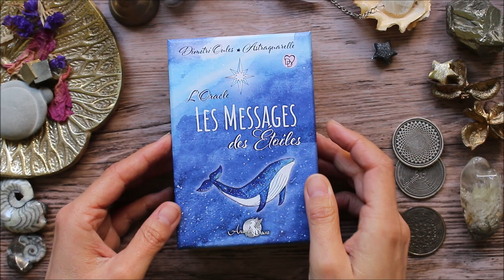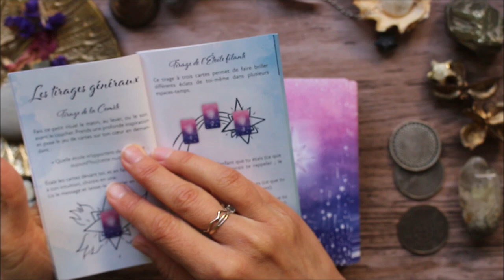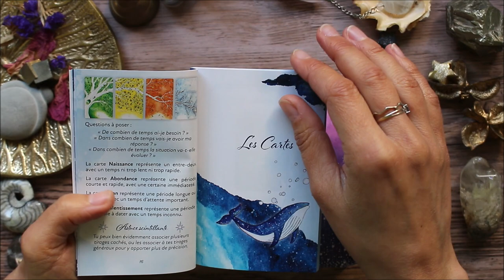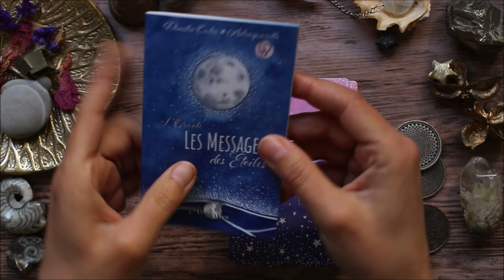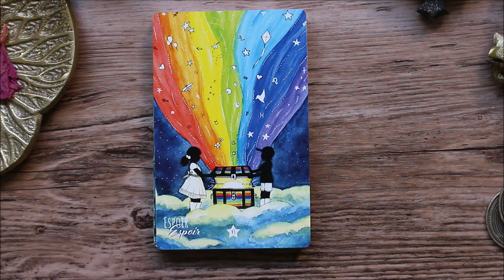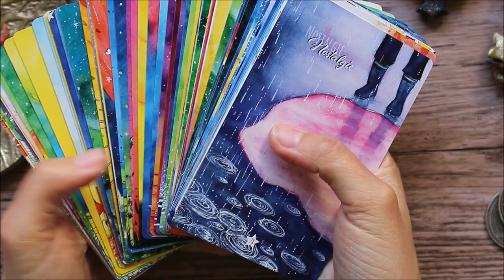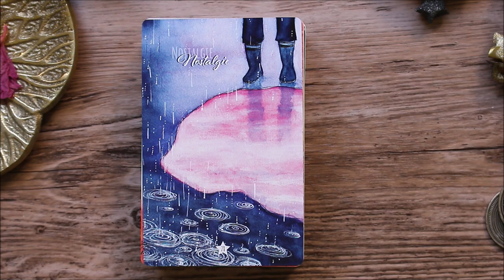Oracle message des étoiles - Présentation/ Review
Où trouver l'oracle messages des étoiles